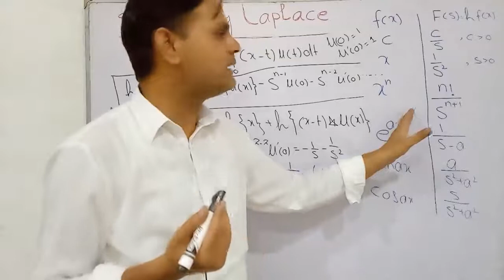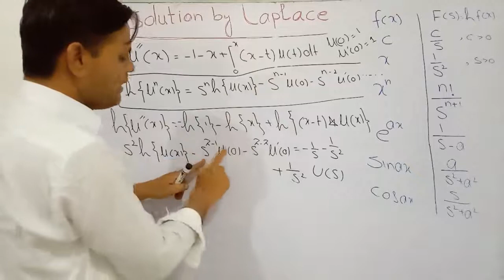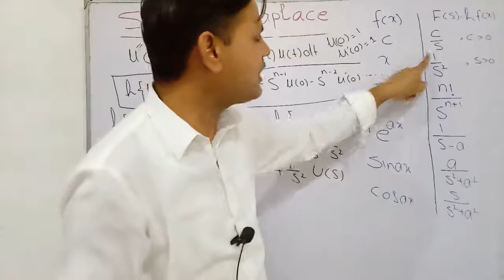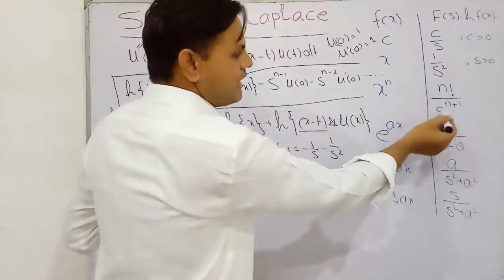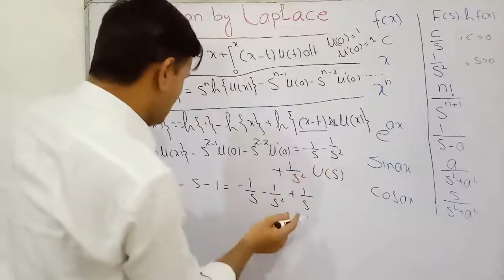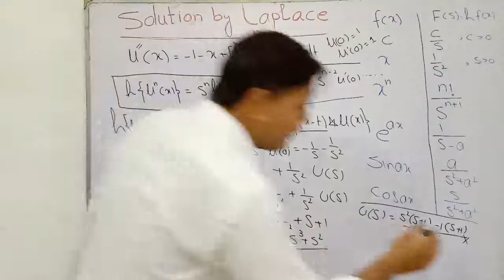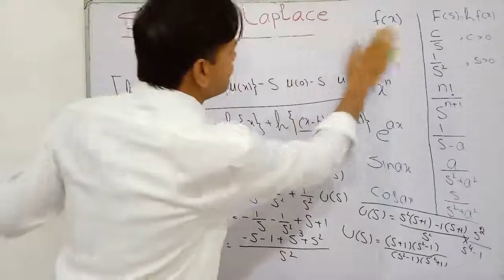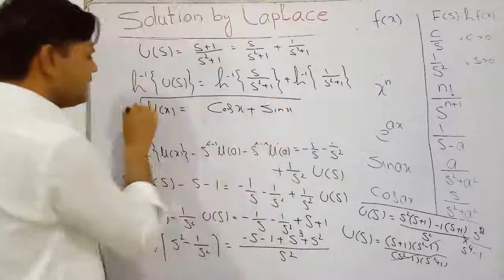solution of Volterra integro differential equation by laplace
In this video i am explaining what is volterra integro differential equation and i solved one example by using laplace transform for more video visit playlist